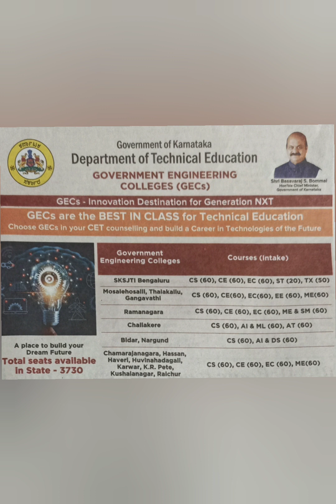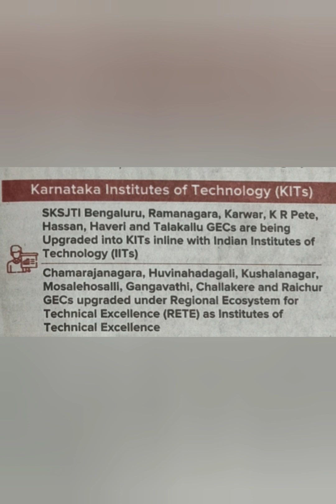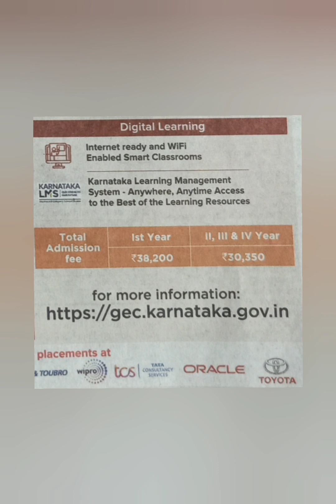KCET 2024|KCET college option at low ranks|KCET low rank college options|KCET option entry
Kcet colleges
KCET 2024
Kcet college cut off 2024
kcet cut off 2024 engineering second round
kcet cutoff 2024
Kcet cut off marks 2024
kcet cut off 2024 engineering
kcet cutoff 2024 round 2
Kcet first round cutoff 2024
Kcet second round 2024
Kcet second round cutoff 2024
Kcet second extended round cutoff 2024